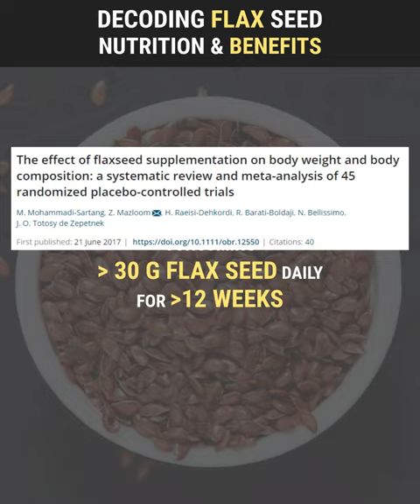99% Don't Know This About Flaxseed🧟‍♂️ | 136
99% Don't Know This About Flaxseed🧟‍♂️ | 136

Looking for fitness consultation (just fill the form, our team will connect)

The information provided on our channels, website, and in our videos is intended for general informational purposes only. This content is based largely on our research conducted online and is not a substitute for professional medical advice, diagnosis, or treatment. Before making any changes to your diet, exercise routine, or health practices based on the information provided, we strongly recommend consulting with a qualified healthcare professional.

Your use or reliance on any information provided through our content is solely at your own risk. While we strive to offer accurate and up-to-date information, we make no representations or warranties, either express or implied, about the completeness, accuracy, reliability, suitability, or availability of the information presented in our written or video materials.

Any changes in the sales of products we discuss are coincidental and not indicative of our endorsement, unless explicitly stated otherwise. Our goal is to provide helpful and reliable content, but we cannot guarantee the effectiveness or safety of any recommendations made.

Thank you for understanding and taking responsibility for your health and wellness decisions.